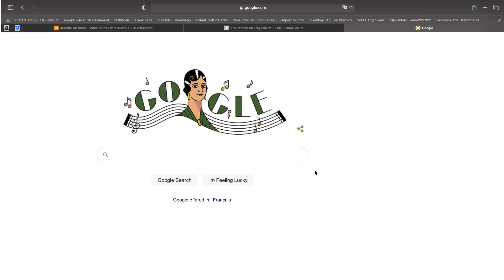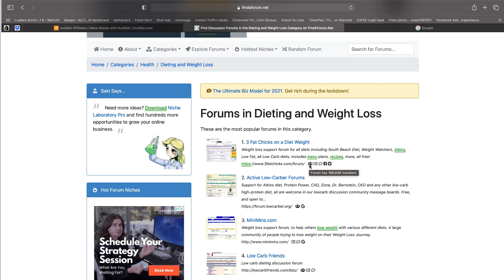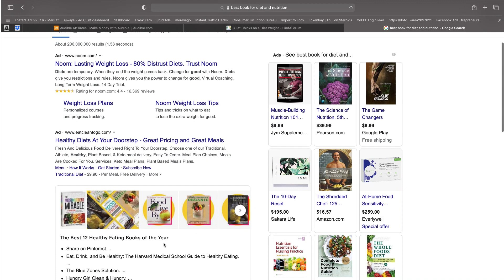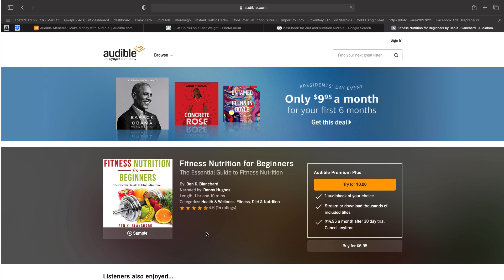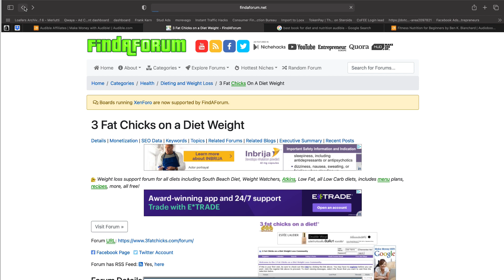Sekre pou fe lajan sou internet la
Ou Ta Renmen kite Travay ou, vini boss tet ou e fè $10 mil pa mwa ak yon biznis sou entenet la. Klike la pou aplike pou 6 mwa coaching avem sekredropshippingmastermind.com